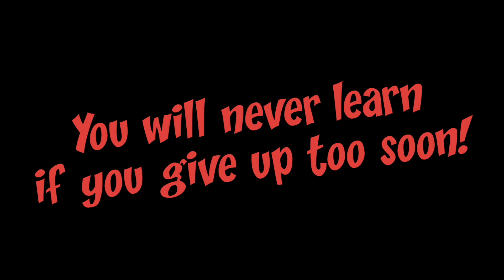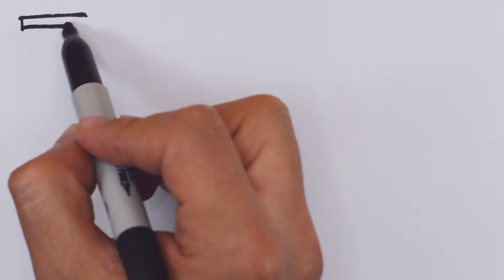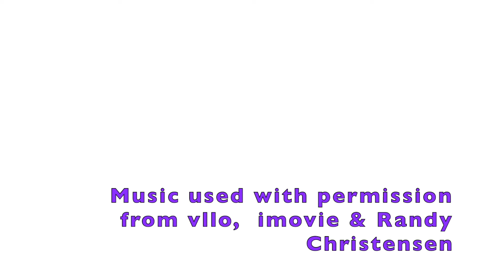Activ8 Kids Church Online - Olympic Champions Don't Give Up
In this final Olympic Series Kids Church, we talk about the importance of not giving up! God rewards those who persevere. Many children never learn even simple skills because they quit immediately upon their first sense of failure. Instead, each follower of Christ needs to learn to persevere and not give up...and then there will be a prize!